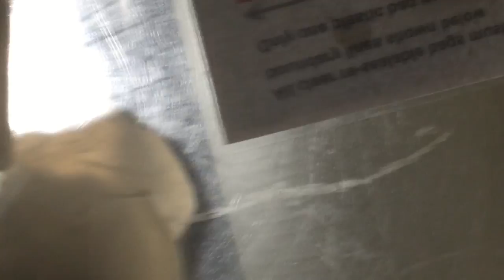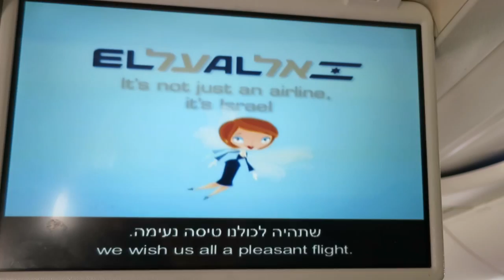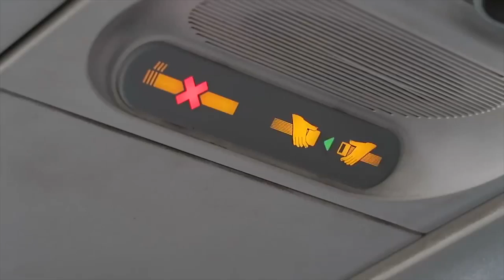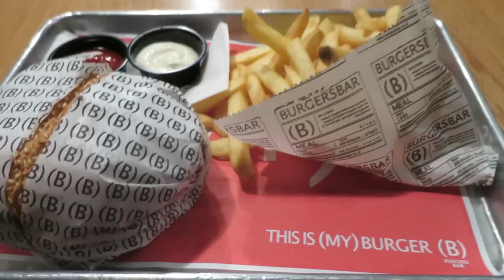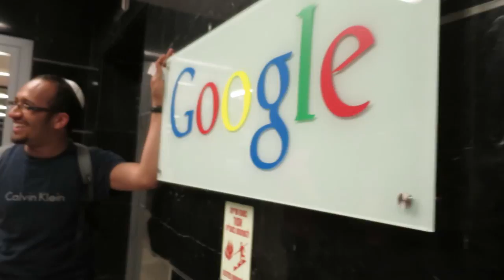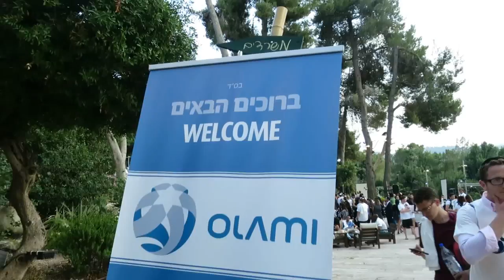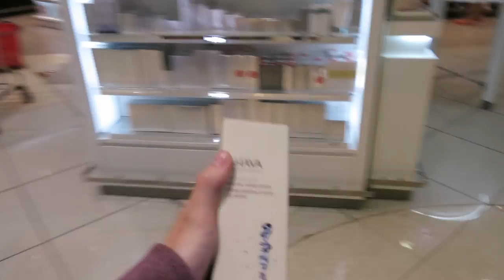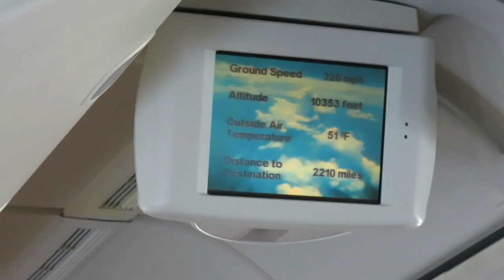ISRAEL ישראל | Summer 2015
This is my trip to Israel this summer, where I had an action-filled two and a half weeks in the sun exploring the Holy Land.